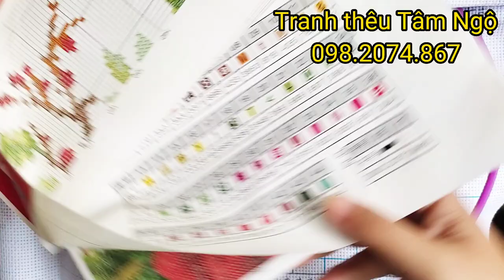Thêu viền ( back stitch) trong tranh thêu chữ thập